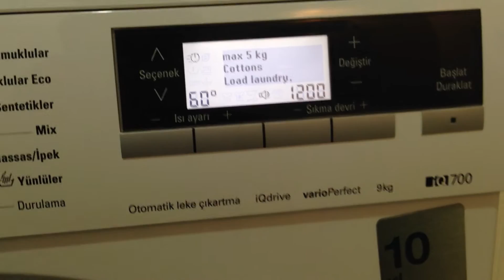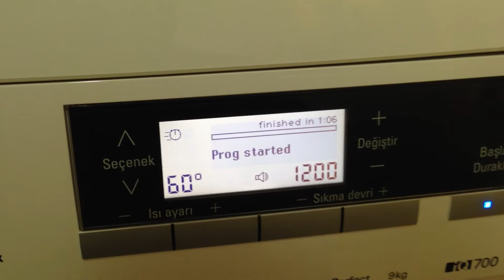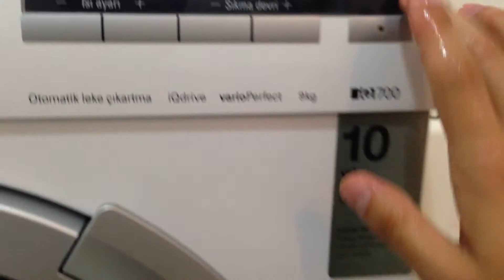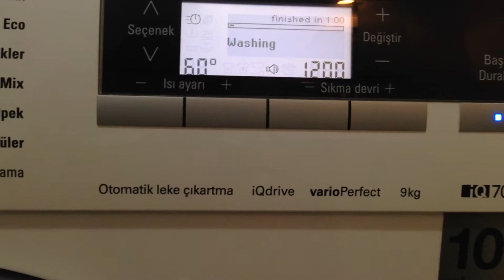siemens iq700 washing machine load&start:whites 60'C